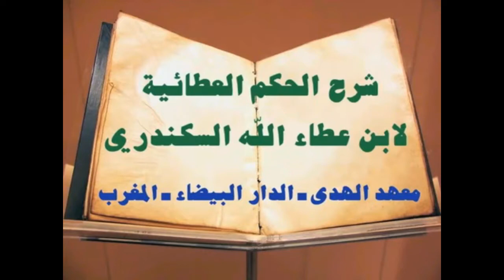الحكم المجلس 35 الحكمة 12 رقم 3 محمد برة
الحكم المجلس 35 الحكمة 12 رقم  3 محمد برة  معهد الهدى